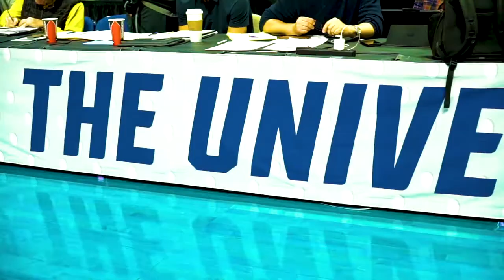GSU MBB: NCAA Tournament Practice Day/Media Session Recap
Georgia State spent Thursday in Tulsa, Okla., speaking with the media and concluding preparations for their match-up with Houston on Friday night in the First Round of the NCAA Tournament.